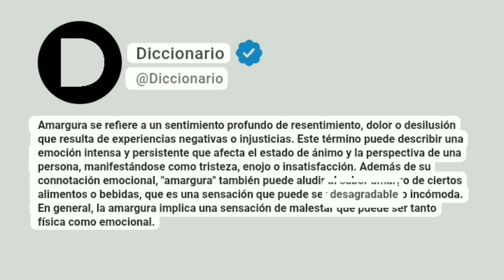Amargura Significado En Español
Amargura se refiere a un sentimiento profundo de resentimiento, dolor o desilusión que resulta de experiencias negativas o injusticias. Este término puede describir una emoción intensa y persistente que afecta el estado de ánimo y la perspectiva de una persona, manifestándose como tristeza, enojo o insatisfacción. Además de su connotación emocional, "amargura" también puede aludir al sabor amargo de ciertos alimentos o bebidas, que es una sensación que puede ser desagradable o incómoda. En general, la amargura implica una sensación de malestar que puede ser tanto física como emocional.